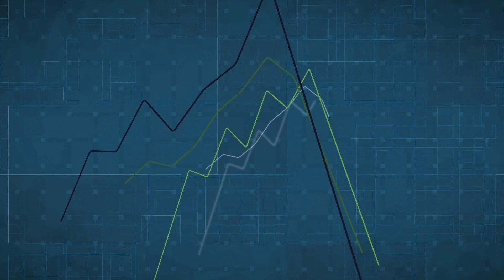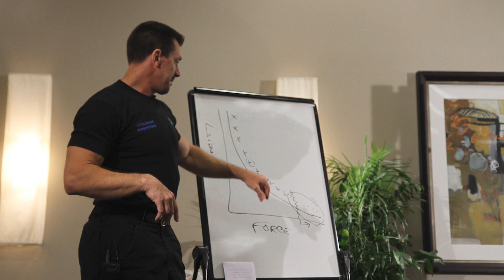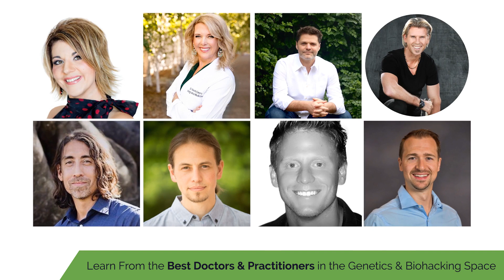Biohacking Secrets - Shift Baseline for Health & Wellbeing - Silicon Valley Consciousness Hacking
+ all bonus gifts! These alternative health & healing expert talks and resources will help you claim your right — physically, mentally, emotionally, spiritually — to the insider secrets, bio-hacking biohacking tools, little-known tips and deep-healing protocols to give you an edge as you supercharge your life!

In Silicon Valley, it’s all the rage to talk about biohacking - Dawson Church, PhD offers kind of “consciousness-hacking” — rooted in meticulously researched evidence — that can rewire your body and shift the baseline for health and wellbeing.

In today's toxic environment, an effective detox is more important than ever, especially if you're struggling (and healing!) from a chronic disease. Learn the best approaches to navigating toxins and the necessary steps to avoid and detox from them -- for lasting health!